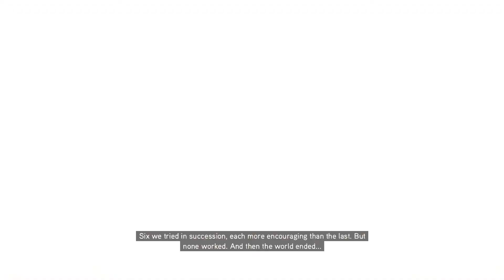Assassin's Creed : Revelations Ending - No Commentary Gameplay(PC)